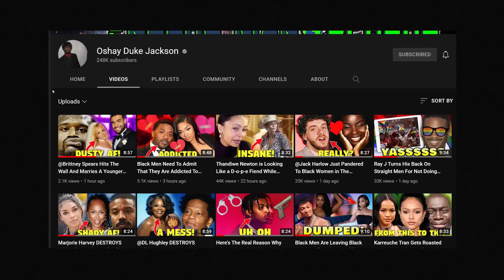Dell Curry Has a New WHITE GIRLFRIEND....AND GUESS WHO IS MAD?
teph Curry’s father Dell brought a pretty blonde with him, as his apparent date, to last night’s Golden Swae Warriors game, Media Take Out confirmed.

Dell and his estranged wife Sonya, Steph’s mom, are currently locked in a very bitter divorce. According to Dell, Sonya has been cheating on him for years, with at least one (and possibly more) man. Sonya has denied the claims and alleges that it was Dell who was cheating throughout heir marriage.

Well it now appears that both have moved on. Dell showed up with his alleged new love interest to last nights game – and this is the woman: